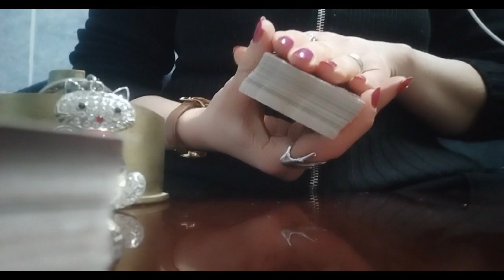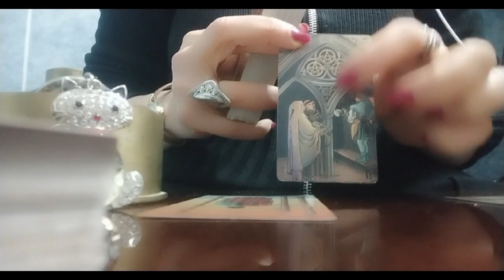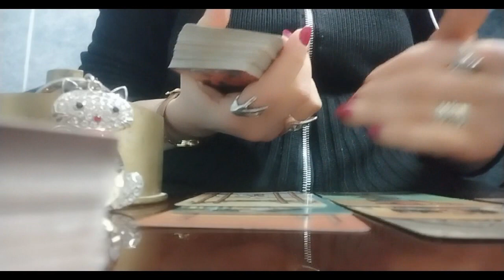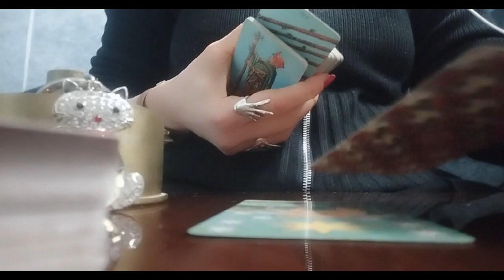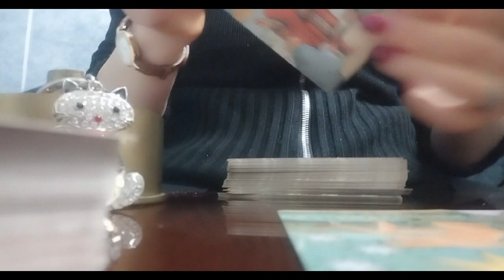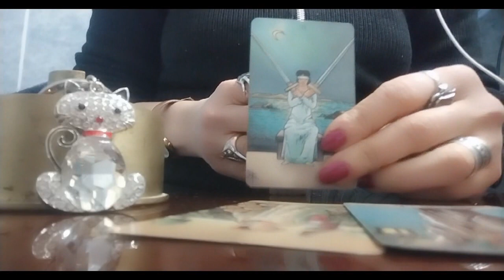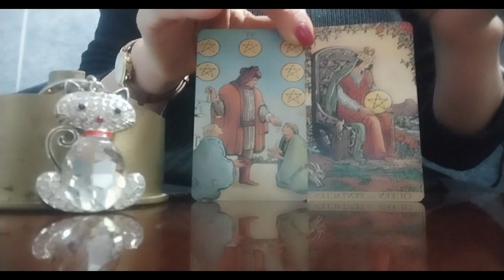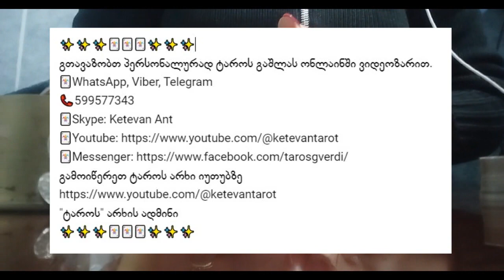ტაროს გაშლა ურთიერთობის აღდგენაზე/გულნატკენი პარტნიორის შემორიგებაზე🃏🃏🃏✨✨✨🃏🃏🃏